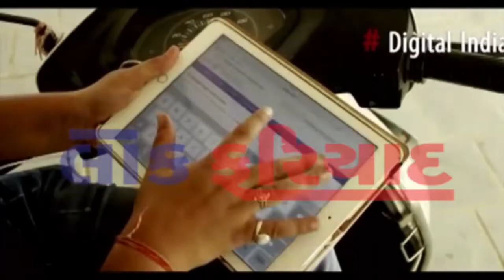BREKING NEWS BABARA MA MAHDEV TREDAR NAM NA GODOWN LAGI AAG